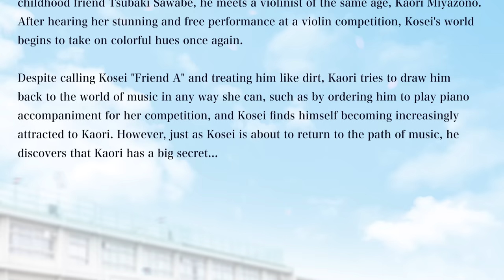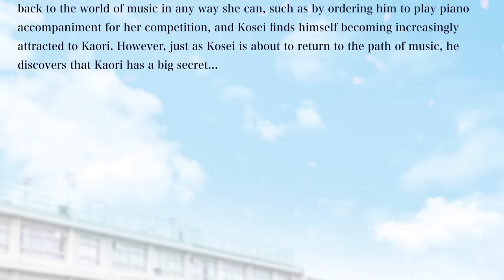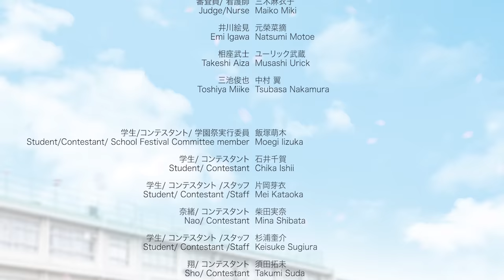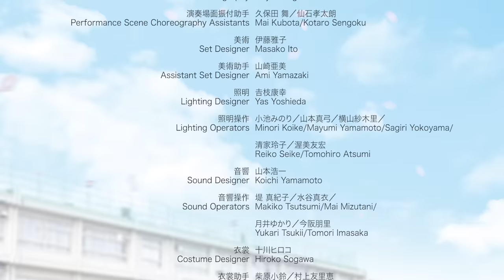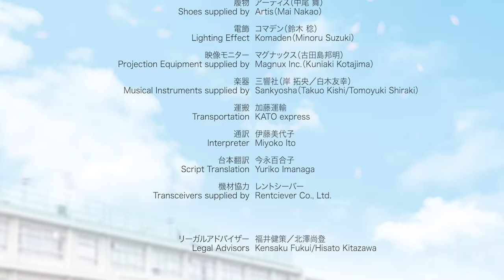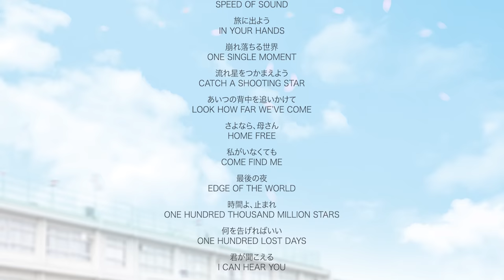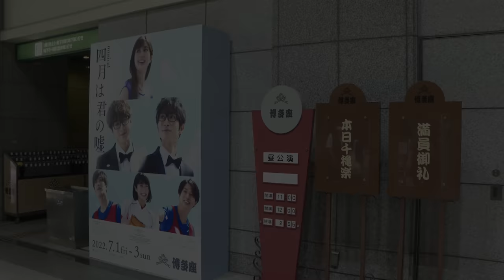A New Musical『Your Lie In April』at Hakataza Theater (FUKUOKA JAPAN ) 〈Digest For J-LOD3〉4K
ミュージカル『四月は君の嘘』博多座公演
公演期間：2022年7月1日（金）～7月3日（日）Digest For J-LOD3動画公開